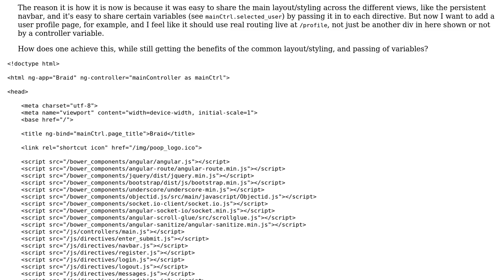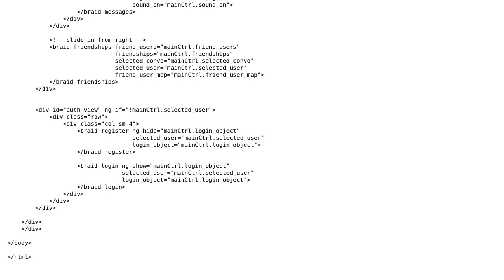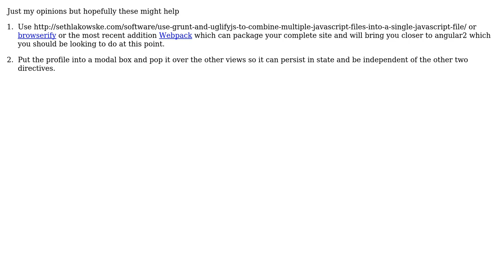Code Review: Stranded messaging Angular web app - main template for all views to live within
With thanks & praise to God, and with thanks to the many people who have made this project possible! | Content (except music & images) licensed under CC BY-SA | Music | Images & others | With thanks to user tscizzle user Joshua Morris user Jamal and the Stack Exchange Network Trademarks are property of their respective owners. You are responsible for your own actions.